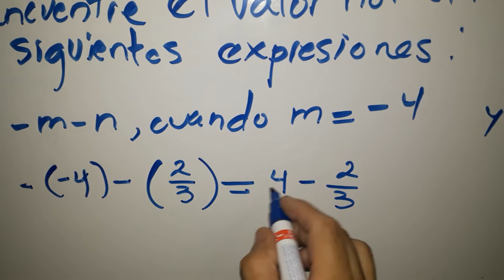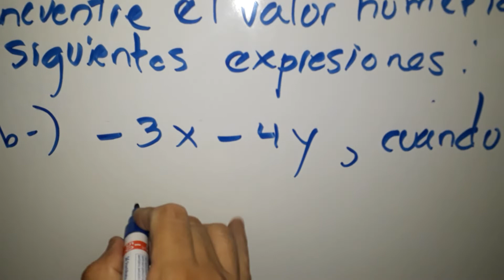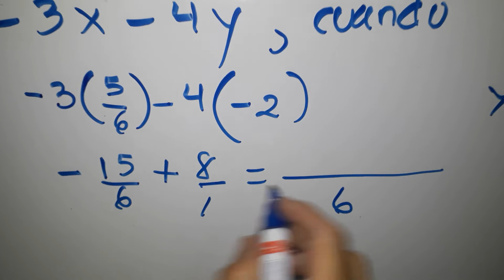Valor numérico de una expresión algebraica parte 4